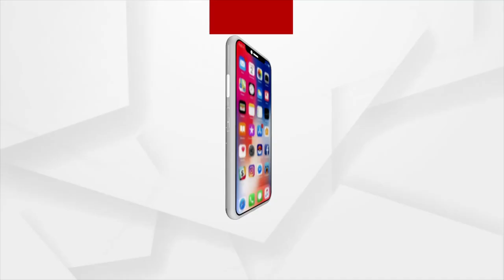Jajpur: 12 Families Of Binjharpur Block Deprived Of Awas Yojana